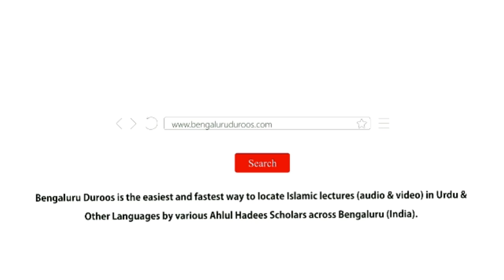Aalam e Islaam Par Do Qaumi Nazariye Ke Nuqsaanaat | Shaykh Ajaz Saqib Umri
Topic: Aalam e Islaam Par Do Qaumi Nazariye Ke Nuqsaanaat

Speaker: Shaykh Ajaz Saqib Umri